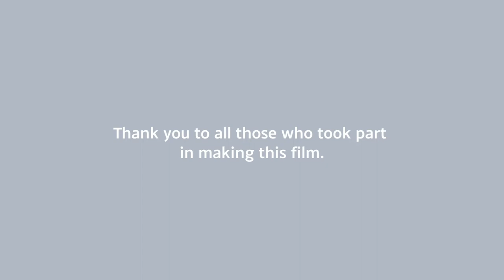Why study Accounting, Business Finance and Management - School for Business and Society?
Accounting is the language of business. It gives managers, investors and governments the information they need to make financially-sound decisions.

Gain strategic focus and the ability to influence decision making and apply judgement responsibly with a BSc (Hons) in Accounting, Business Finance and Management at the School for Business and Society, University of York